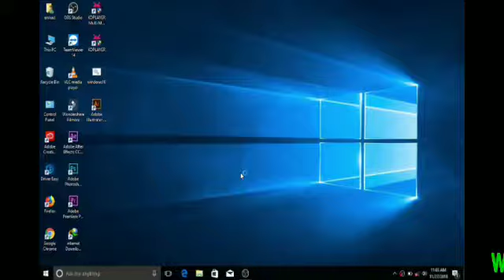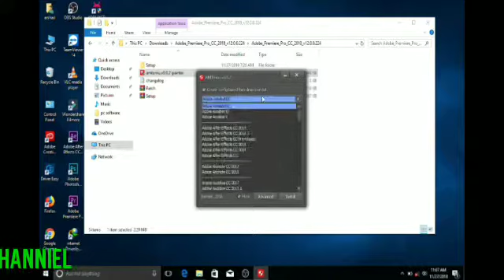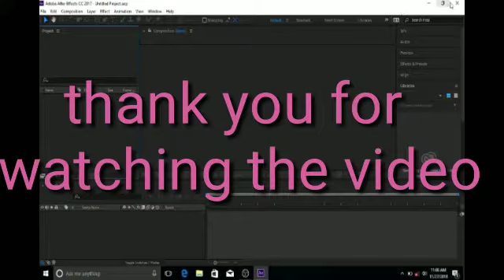how to active adobe after effect cc 2017 100% working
In After Effects CC November 2015 release licensed images do not automatically replace preview images. To replace a preview image in your composition with a licensed image, add the licensed image to your project, then hold the Option  Alt Windows key, and drag the licensed image from the Project panel onto the preview image in the composition